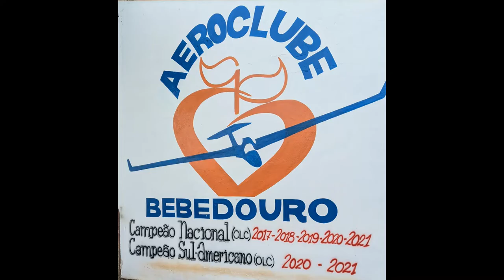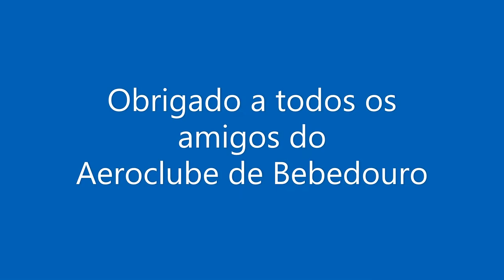Soaring Bebedouro - Brazil - 2022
Soaring in Bebedouro - Brazil - 2022
Training on ASK-21 and Navigation training on KW-1
Silver Badge completed!